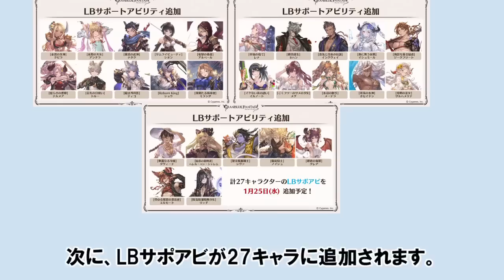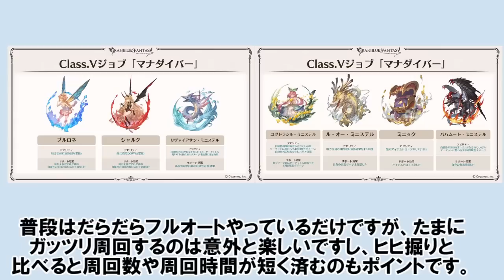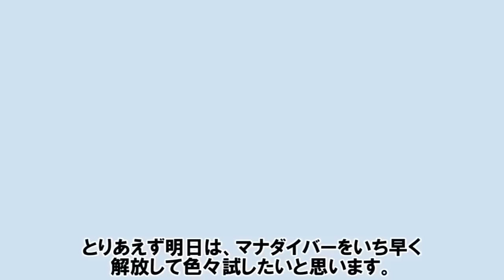明日実装される神アプデ計7つまとめ 【ゆっくり解説/グラブル】